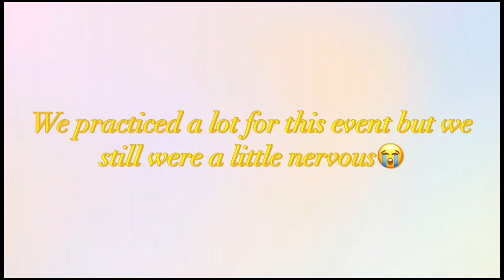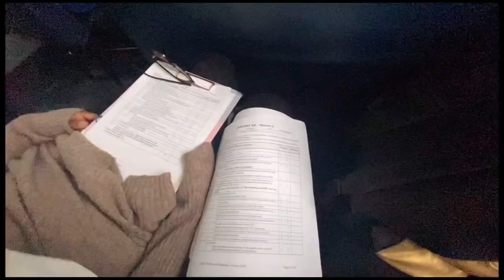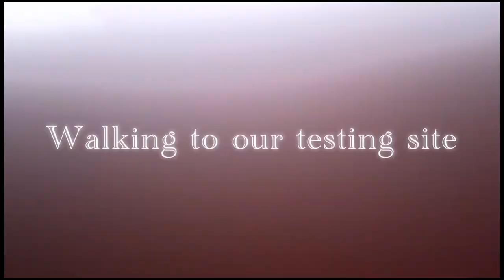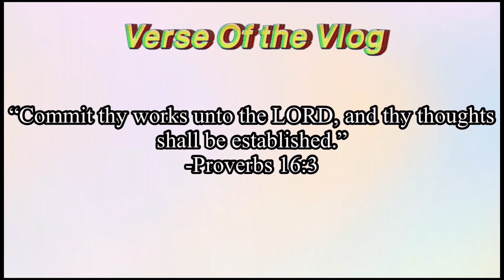HOSA Competition Vlog|SNR Series Ep:1🤩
✨Watch Video in 480p or Higher For better video Quality✨

Hiii, I’m Chelsea💕👋🏽and Welcome to Chels Originals a FUN Lifestyle ,advice and godly advice channel.

**Make Sure to  Comment any content you want to see✨And if you liked the video Give it a Thumbs up👍🏽**

notifications for more Amazing

Videos‼️🤩

✨REMEMBER TO ALWAYS THANK GOD ✨And PRAY🙏🏽✨

*I do NOT take Ownership for the music in this video*

Videos‼️🤩